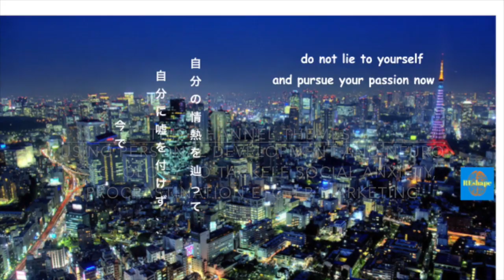how to Quit Protesting against anything for easily (Millenial, Social anxiety introverts, Dropouts)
This video will show you how Just by quitting protection against anything will help you to control your life even when you are   (Millenial, Social anxiety introverts,, Dropout)like I

Have you ever been against something, but that thing occurred🙀

Me also... and the worst thing is

I have not recognized my wrong focus 😵

In fact, mother Teresa has said in the past "I would never protest in a demonstration against the war, but in a demonstration for piece"

she knew one thing which is the Law of Attraction 💯

❌ the universe does not know words of protest nor the word "no"

💥it receives everything as a "yes"

therefore we have to think of the opposite in order to prevent what we fight against ...

protest against war, and you get more war

protest against poverty and you get more poverty.

Therefore if you are against poverty
✅ protest for prosperity

if you protest against a politician
✅ protest for his opponent

the more attention goes against something the more likely you receive it
👉 be not against, be for!